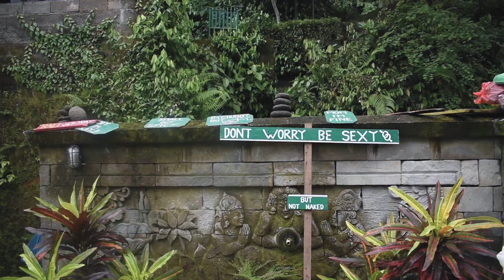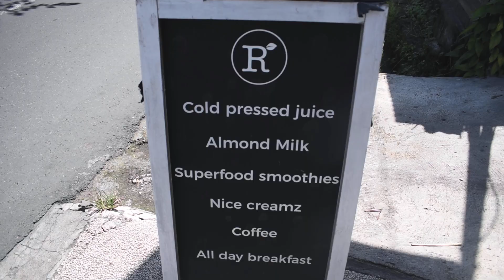BALI, INDONESIA | TRAVEL DIARY 2018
HIIII It's been a while

I wanted to upload this much sooner but my editing app kept having problems and glitches and i tried exporting the video more than 10 times but there were a lot of glitches in the clip 🙃
This clip still has 3 glitches but its the best i got so far sad☹️
Again, I'm gonna put this here for memories and
Also, this is my first time travelling for leisure with a friend!
Hope you enjooooy

Audio:
Paramore - Hard Times